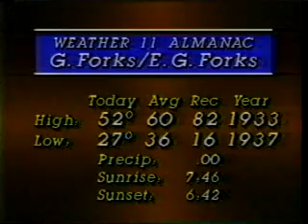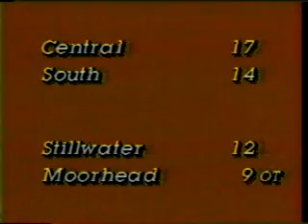KTHI News 11 Final (October 14, 1983)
A newscast from after 1am, just before sign-off, with Rose Brunsvold. The song used during the weather and sports reports is "Beach Girl" by Jean-Luc Ponty.